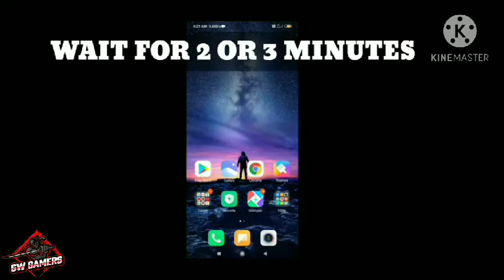MAP HACK WITH SMALL CHARACTER ))DRONE CUSTOM VIDEO)) WATCH TILL END))🙏 PLEASE SUBSCRIBE 🙏))👇👇👇👇👇👇👇👇👇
To kaise hai MERI GW GAMERS ki public I hope ki aap sabhi log badhia hoge aur badhia hi rahenge

1LIKE =MOTIVATION TO MAKE 1VIDEO

 AND COMMENT WHICH TRICK YOU LIKE MOST.